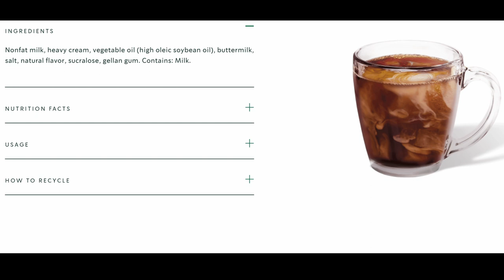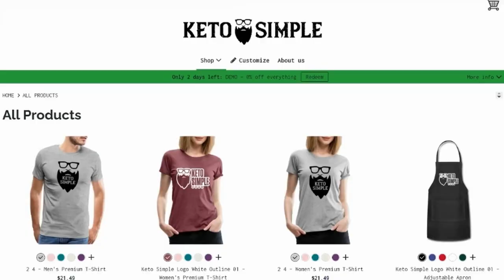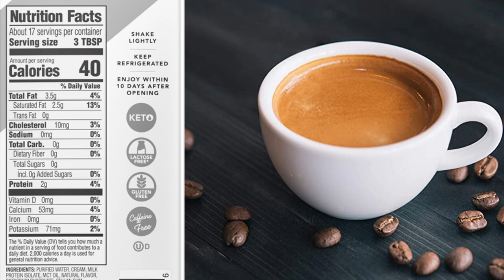Keto Coffee Creamers - Starbucks Zero Caramel Macchiato, Super Creamer Sweet Cream & Vanilla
Starbucks Products

Super Creamer

Amazon Brand - Solimo Espresso Capsules 50 CT, Compatible with Nespresso Original Brewers

TubeBuddy - If you're interested in signing up!

Robinhood - Free Stocks!

Products & Services used in or to make this Video!

Dash DMW001RD Machine for Individual Mini waffle maker, 4 inch

Amazon Basics Multi-Speed Immersion Hand Blender with Attachments - Black

Amazon Basics Silicone, Non-Stick, Food Safe Baking Mat, Macaron - Pack of 2

Media Mod (HERO9 Black) - Official GoPro Accessory (ADFMD-001)

Audible Premium Plus Annual Membership